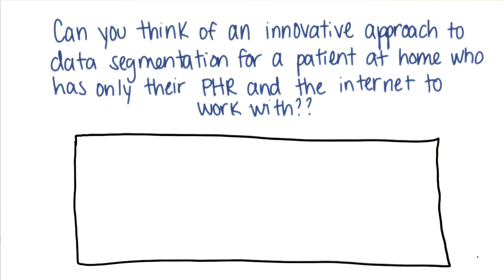Data Segmentation Quiz - Georgia Tech - Health Informatics in the Cloud